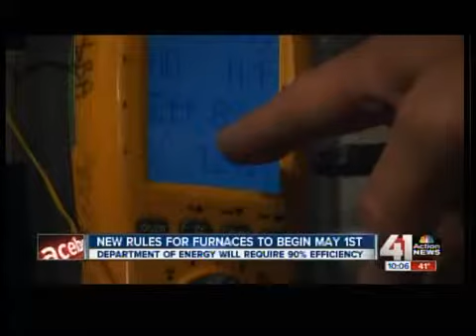New heating rules may cost you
Some new rules for heating your home are about to take effect.